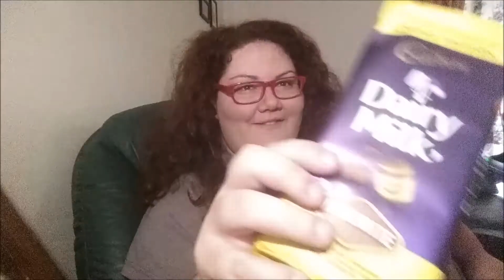Vegemite Cadbury Chocolate | Reaction Video Taste Test | Heidi Appleby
In this video I react to tasting Cadbury's Vegemite and caramel chocolate bar. I was really excited to see it come out because I have noticed Australian food and drink companies taking more risks to try new flavors and find new classics. Vegemite and chocolate don't sound like they go together at all but watch this video to see my reaction.

Scentsy
Scentsy consultant
Independent consultant
work from home mum
stay at home mum
home business
candle
safe candle